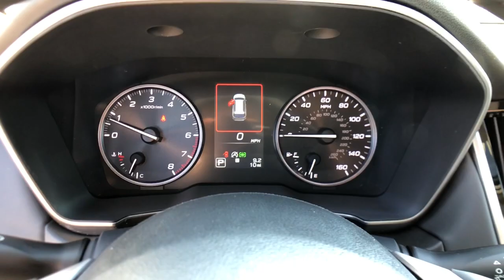2024 Subaru Outback Fresno, Bakersfield, Stockton, Sacramento, Central CA R3183454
2024 Subaru Outback Touring XT

NAV  Sunroof  Heated Leather Seats  Power Liftgate  Turbo  Alloy Wheels  AUTO-DIMMING EXTERIOR MIRROR W/APPROA... All Wheel Drive. Touring XT trim. EPA 29 MPG Hwy/22 MPG City! Warranty 5 yrs/60k Miles - Drivetrain Warranty; CLICK NOW!br /br /KEY FEATURES INCLUDEbr /Leather Seats  Navigation  Power Liftgate. Rear Spoiler  MP3 Player  Sunroof  All Wheel Drive  Onboard Communications System  Aluminum Wheels  Keyless Entry. br /br /OPTION PACKAGESbr /AUTO-DIMMING EXTERIOR MIRROR W/APPROACH LIGHT. br /br /EXPERTS RAVEbr /Great Gas Mileage: 29 MPG Hwy. br /br /Fuel economy calculations based on original manufacturer data for trim engine configuration. Please confirm the accuracy of the included equipment by calling us prior to purchase. br /
0SE-0